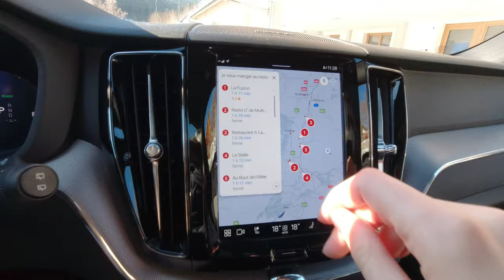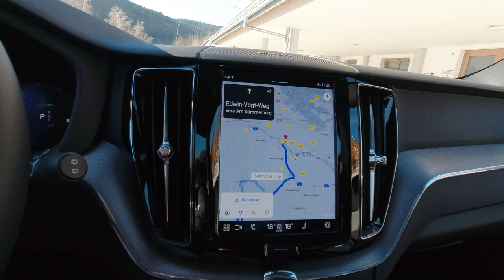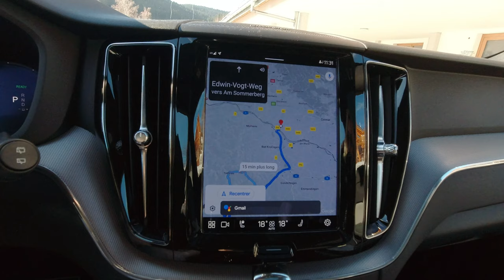Volvo XC60 - Je discute avec l'Assistant Google | MOVIA NEWS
À propos de Google Maps, sachez que Volvo Cars est la première entreprise à s’associer à Google pour offrir accès à un système d’info­divertissement Android avec applications et services Google intégrés. Je vous avoue que l’Assistant Google est une merveille. Nous avons même eu une discussion.

J’ai littéralement et délibérément tardé avec mon reportage vidéo parce que j’ai eu envie d’échanger avec l’Assistant Google.